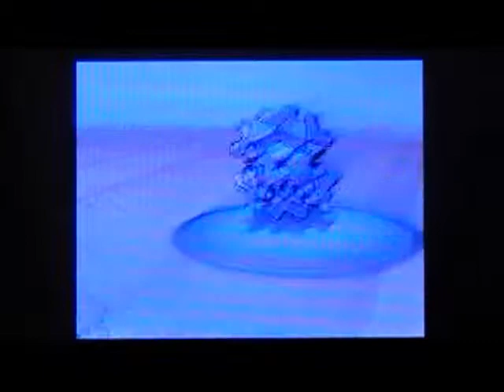Pokemon Black 2 walkthrough part 80: Final Battle with Zinzolin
Let's beat the fat guy up